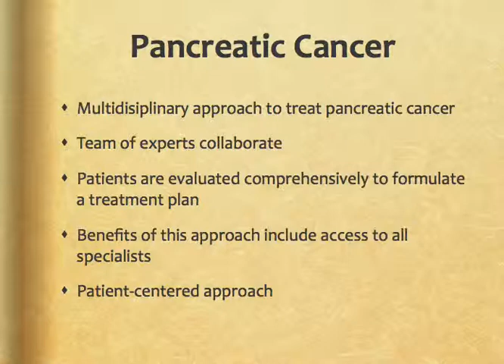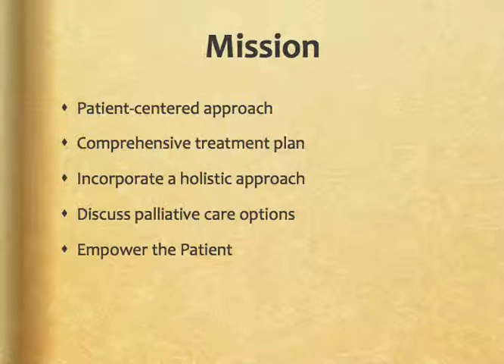Pancreatic Cancer Surgery Center in Baltimore, MD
Dr. Mark Fraiman, leading liver and pancreatic cancer surgeon in Baltimore, discusses the exceptional care and treatment options available at the University of Maryland Liver and Pancreatic Cancer Surgery Center in Baltimore, MD.

To learn more about Dr. Fraiman or about available pancreatic cancer treatment options, please